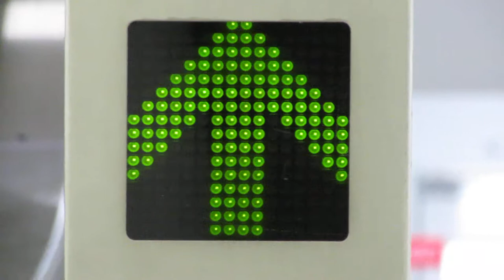エスカレーターLED電光掲示板 貿易センター駅 ポートライナー